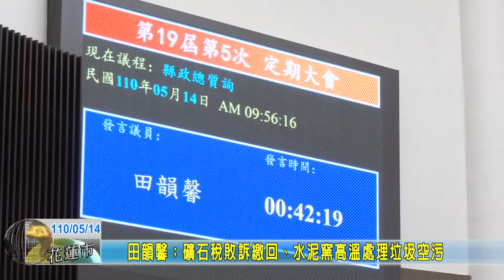20210514 03 田韻馨 礦石稅敗訴繳回、水泥窯高溫處理垃圾空污